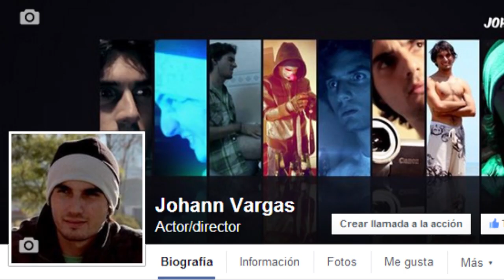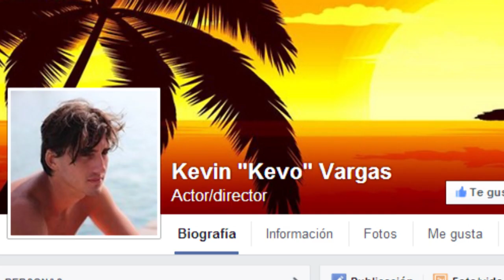AVANCE 3ra Temporada WDF FILMS!!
YA SE ACERCA LA 3ra TEMPORADA DE WDF FILMS!!
El video esta en produccion y se acercan las kremaZ!

Canal de cortos y estupideces hechas por Johann y Kevo.
Nuevo video cada Domingo después de whatdafaqshow